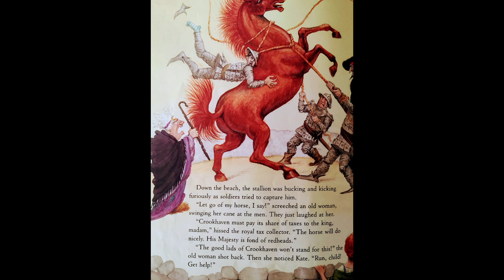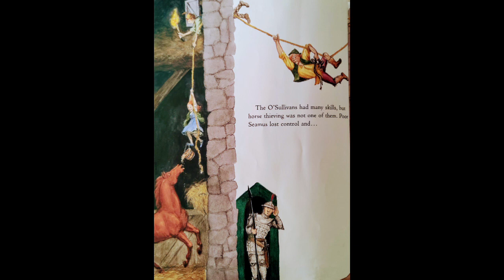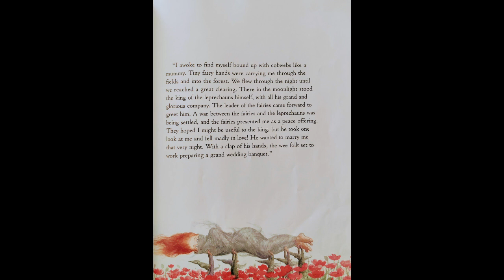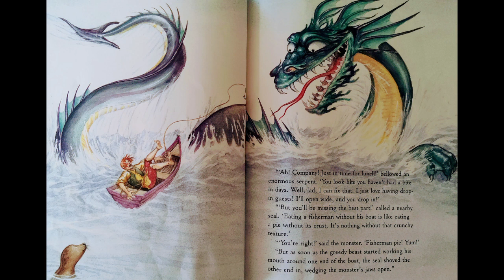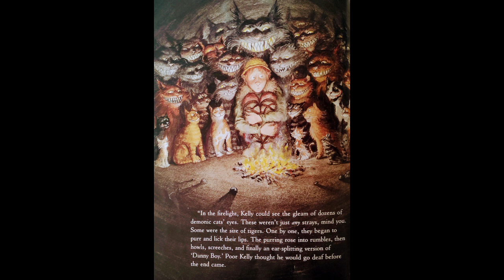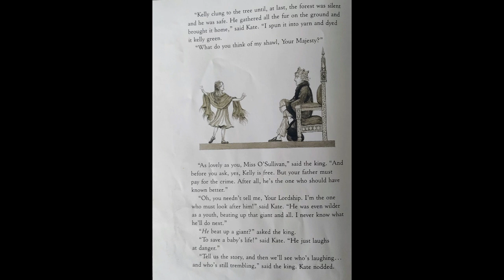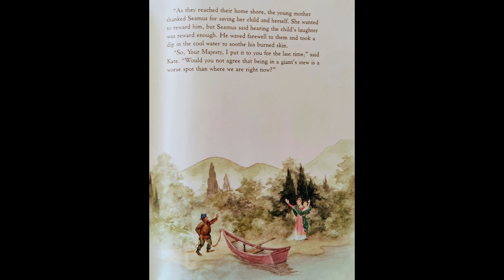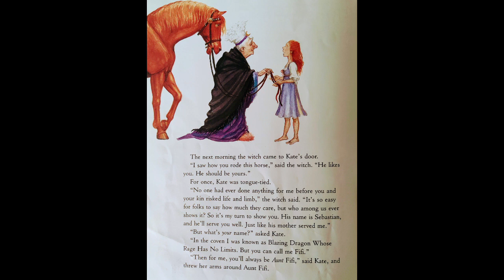O’Sullivan Stew by Hudson Talbott | READ ALOUD | CHILDREN'S BOOK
Adam Williams read aloud "O’Sullivan Stew" written & illustrated by Hudson Talbott

To get your own copy of the book,